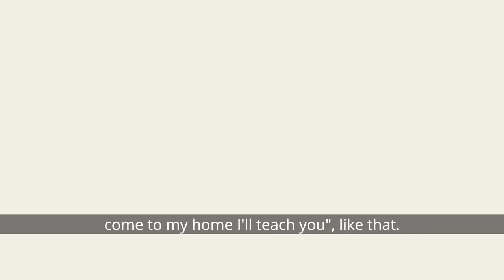On Schooling Growing Up - Stanzin Phuntsog | Live Human Signposts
Stanzin speaks about his experiences as a young person in school. From the Swaraj University Series of the Live Human Signposts Project.